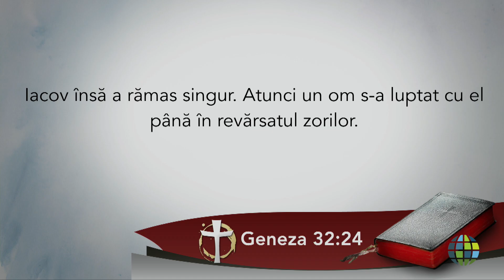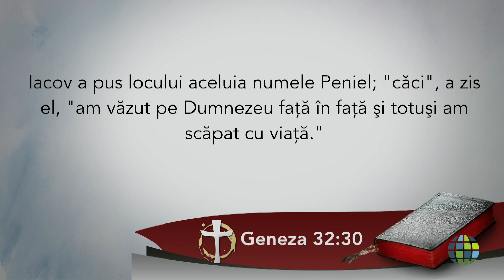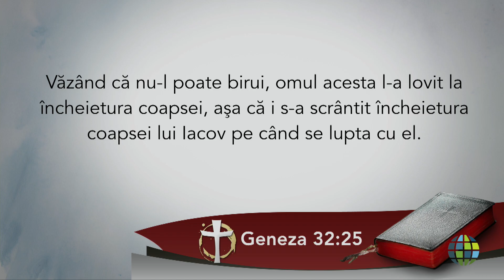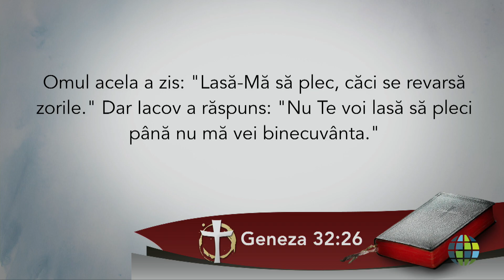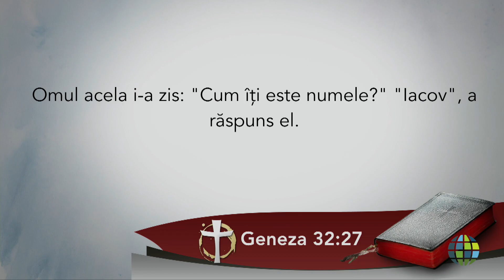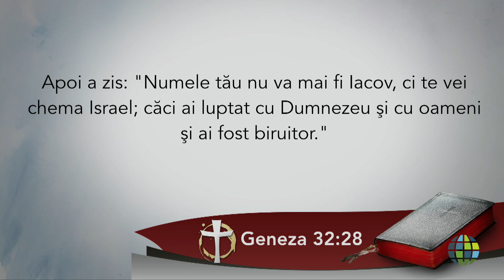Cum schimbă întâlnirea cu Dumnezeu viața ta?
Radu Oprea
How Meeting God Changes Your Life
RM-RO-1709-007